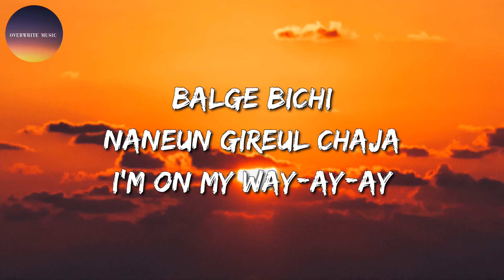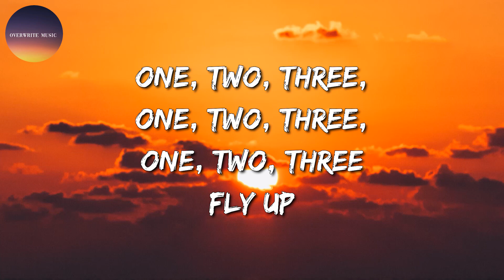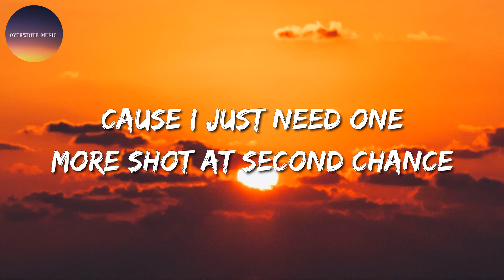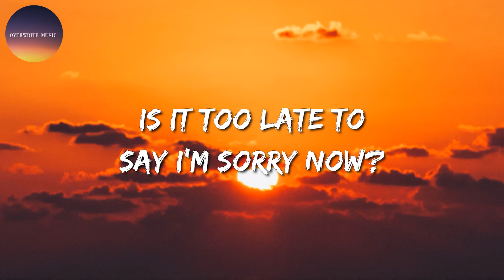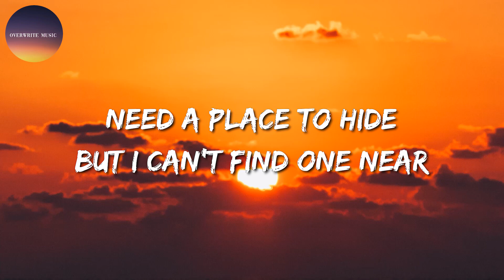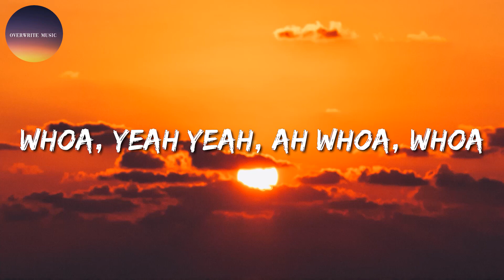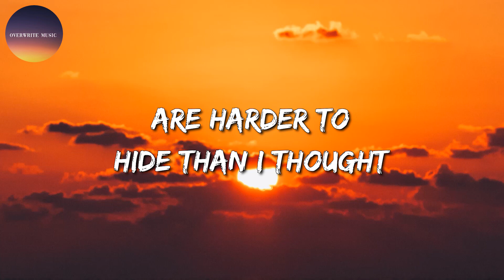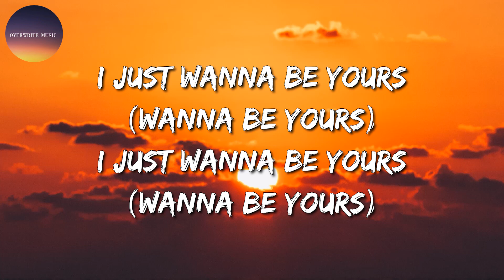🎶 IVE - 'I AM' || Justin Bieber, Billie Eilish, Khalid , Arctic Monkeys (Mix)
🎤 I AM Lyrics:

[Romanized:]

Boineun geudaeroya

Boineun geudaeroya

Gireul ileodo
Fly up